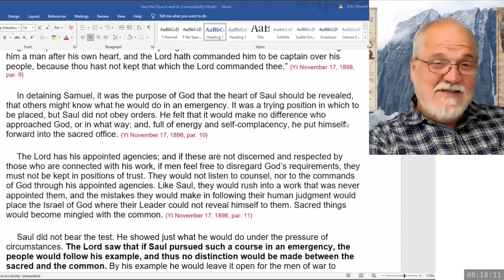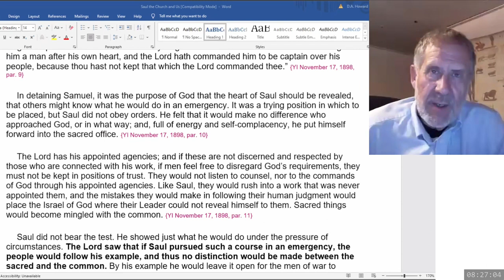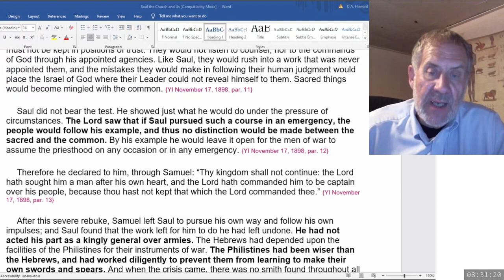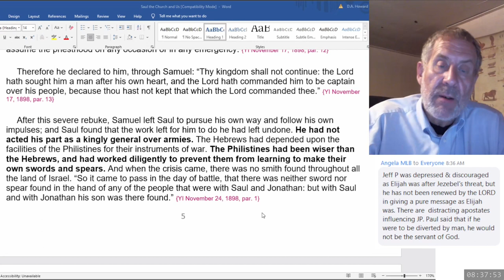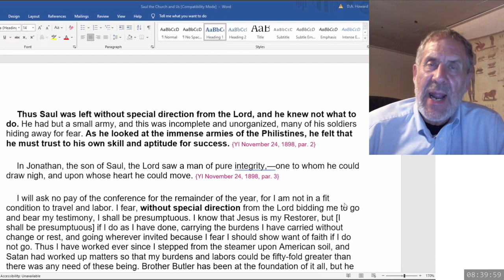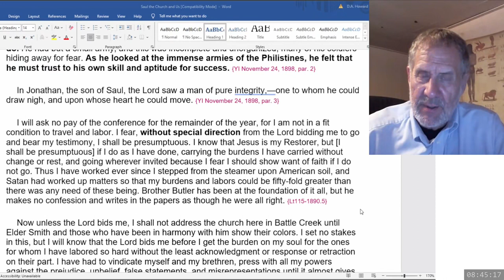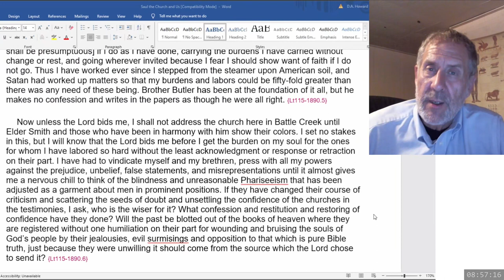2024 05 11 08 00 Saul, the Church...and US - Dwight Howard